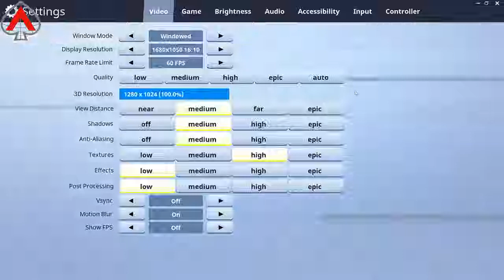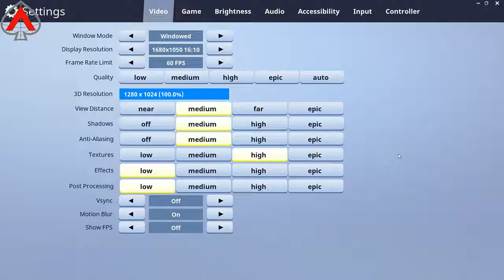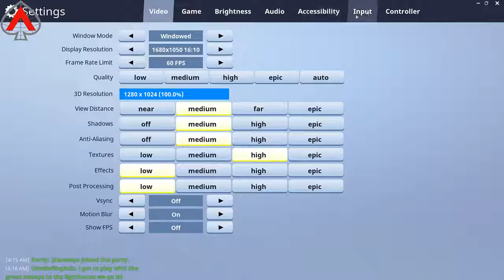Fortnite on pc getting better